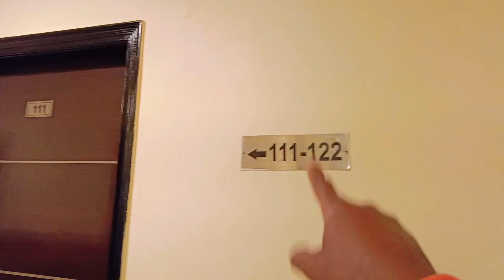The Lotus Sutra 🥰 Hotel..Katra shravasti 😍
Gareebmsvlogs
Daily vlogs
Daily vlogs video
Vlogs video
Village vlogs
gareeb m_s gaming roast
gareebmsvlogs last vlog 2024
gareeb youtuber
garib gaming
gareeb ms
ms garib
vijay riya vlogs
vijay riya
vlog
vlogs
funny vlog
vlog video
daily vlog
new vlog video
daily vlogger
daily vlogs india
daily vlogs
Hindi vlogs
Uttarpradesh vlog
Village vlog
Village food
Village vlogging
Vijay life

Hit likes.

lots of  ❤